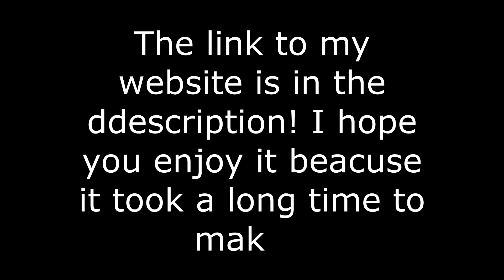NEW WEBSITE!!!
Yay! My website is out!!!